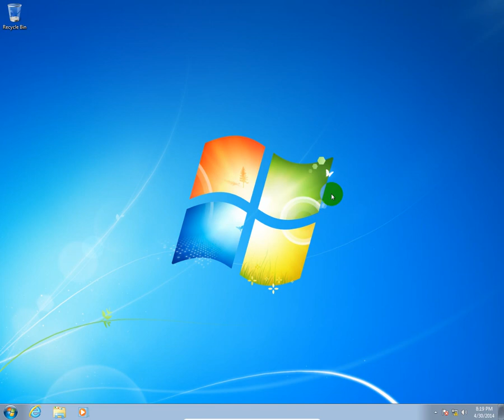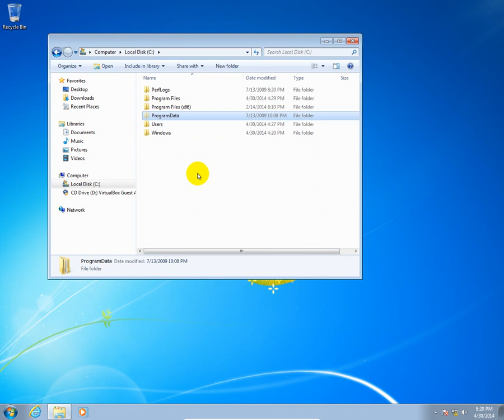How to show Hidden Files & Folders in Windows 7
In Windows Explorer press the Alt key on the keyboard to show the menu, than go to Tools, Folder Options, View, check "Show hidden files folders and drives".